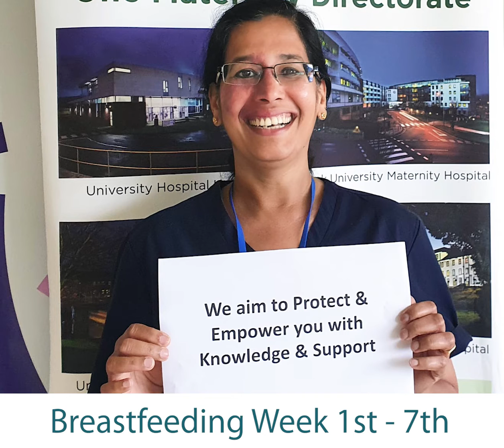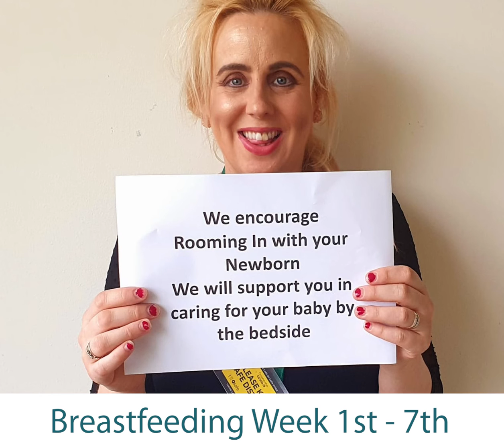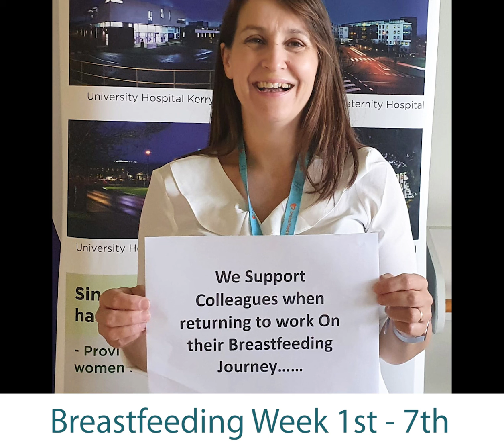UHK Maternity Staff supporting and promoting breastfeeding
It is World Breastfeeding Week from the 1st to the 7th of August. Here is a quick message from our amazing Maternity team here in UHK.